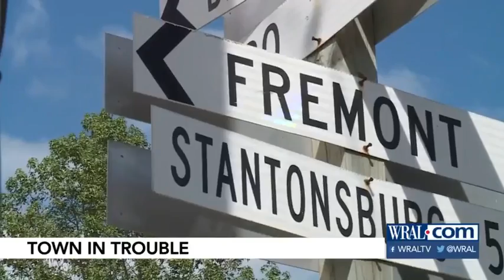Bill Helps Small Rural NC Towns Struggling to Pay Utility Bills